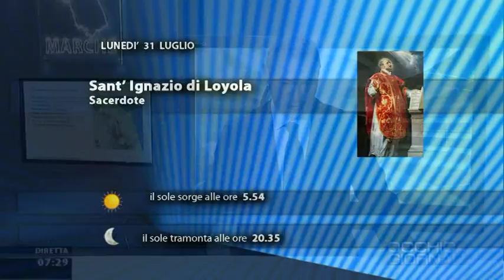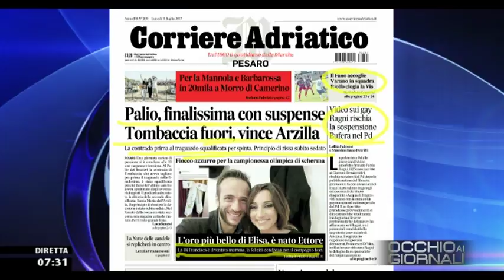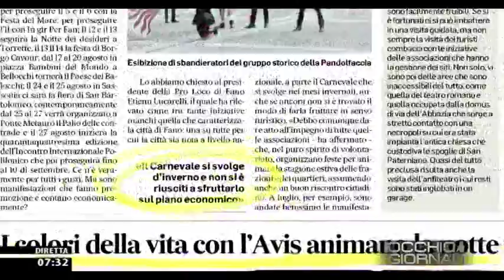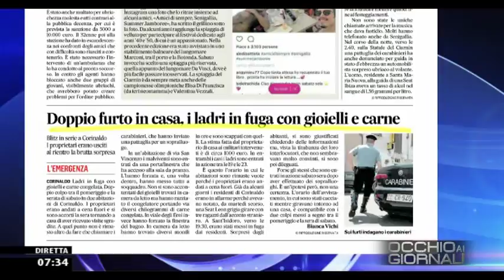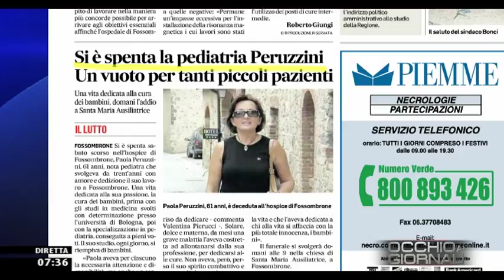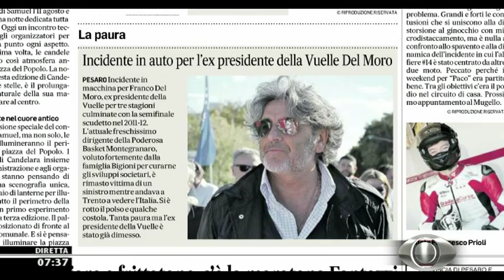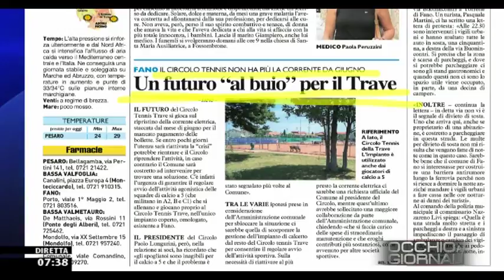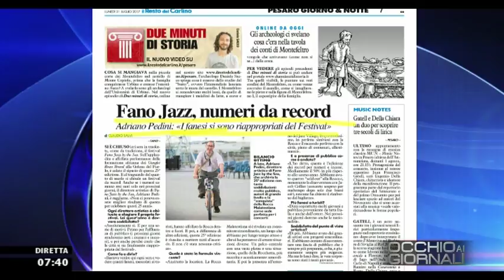Occhio ai GIORNALI 31 lulgio 2017